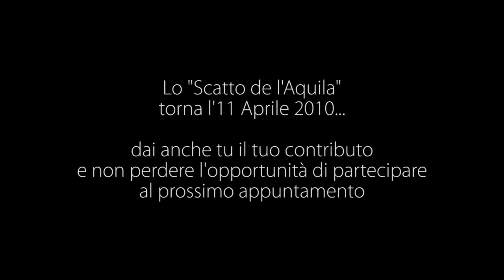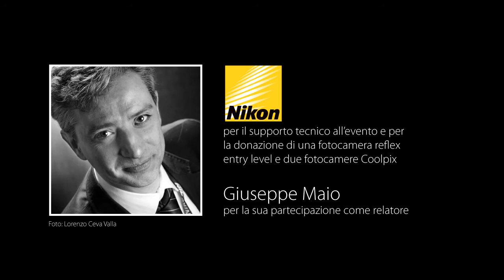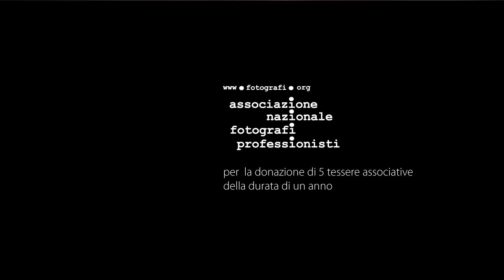Lo "Scatto" de L'Aquila - un'iniziativa no-profit di Marianna Santoni e Roberto Grillo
Lo "Scatto" de L'Aquila è un incontro no-profit organizzato da Marianna Santoni e Roberto Grillo, che ha visto accorrere oltre 170 fotografi provenienti da tutta Italia, in aiuto dei loro colleghi Aquilani, il giorno 24 Gennaio 2010.

Durante la giornata Marianna Santoni ha tenuto un corso totalmente gratuito su Photoshop e le tecniche avanzate di fotoritocco, mentre Giuseppe Maio (Nikon Italia) ha curato alcuni approfondimenti sulle tecniche di scatto, la messa a fuoco e le fotocamere Nikon.

I 170 partecipanti hanno donato complessivamente 6000 Euro, che sono stati destinati alla creazione de  "Lo Spazio del Ricordo".

Il prossimo appuntamento de "Lo Scatto de L'Aquila" è fissato per il giorno 11 Aprile 2010.

Se anche tu vuoi dare una mano per l'Aquila, partecipa con una piccola donazione: quello che riceverai in cambio sarà molto di più del tuo piccolo sforzo economico.